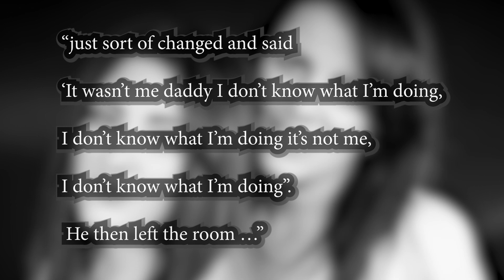Hero Mum Killed on Xmas Protecting Daughter | Murdered by Step Son | UK True Crime Documentary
In 2017 Jayne Toal Reat was a 43-year-old psychiatric nurse, She lived with her boyfriend, Joseph and his 19yo son Nathan Ward. Charlotte did have a daughter as well, 21yo Charlotte Reat, but she didn't live them with.

What was supposed to be a nice, family christmas day turned out to be everything but.

Jayne, Charlotte and Joseph spent Christmas Eve, Sunday 24 December 2017, together visiting family and going shopping.

They returned to Jayne and Josephs home and spent the evening there, Nathan Ward was also there but he spent most of the time in his bedroom.

Charlotte was staying the night so the sleeping arrangement had been changed up abit.

she was to stay with her mum, in her mums room and joseph would stay with nathan in nathans room.

That night Charlotte, Jayne and Joseph wrapped some presents and then went to bed.

At 5am on christmas morning Nathan entered the room where Jayne and Charlotte was sleeping.

This is a real, True Crime Documentary Involving real people, so it's important that if you share or comment you do so with the appropriate sensitivity.

---Sources.